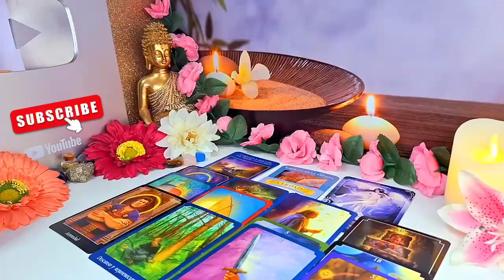PISCES YOUR LIVING SITUATION IS ABOUT TO CHANGE FOREVER…. 🙏🏼🏡 WATCH FOR THESE KARMICS!